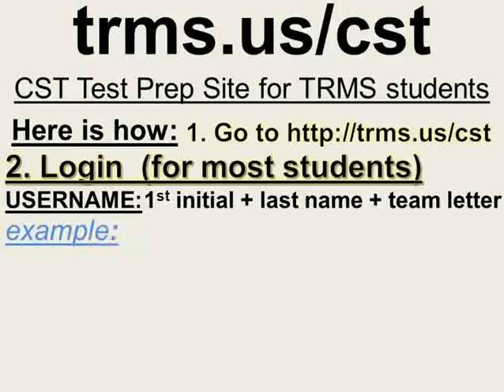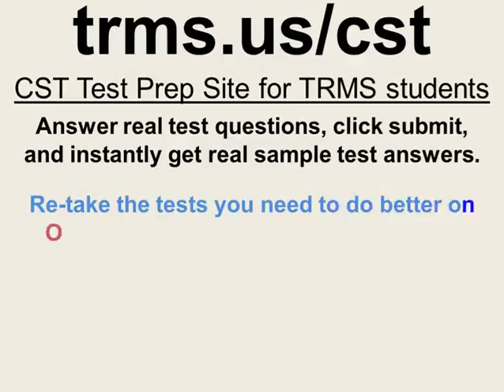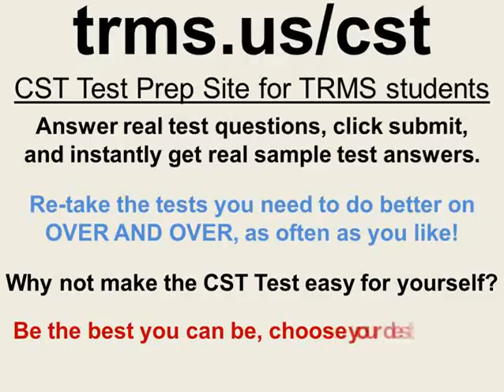2011 Test Prep Presentation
2011 Test Prep Presentation